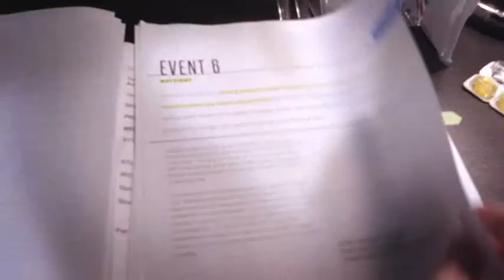1001 KNIGHTS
WORDS begin in our dreams as archetypes play out on the stage of our Inner See they fall like rain and the plants soak their feet in it. Bees, butterflies, caterpiggles, flies of all sorts you can see their legs are like stems, wings like leaves and sum like the flowers themselves. Insects exemplify specific letter combinations they are the first glimpse at the manifestation of 'sigils' or 'simbells' in the outer world. The sea and the land ... we dream in the sea ... it is why we can float or seemingly fly a return to the freedom beyond our mines and our work If your work is a joy then it is not a JOB ... and of that labor give it away without conditions to make room four more. [and the cat came back, the very next day ... thot he was a goner but the cat came back cuz he couldn't stay a WAY... ] E is 3 is Estar is 3star is Tri Star is Trickstir. if at furst yew don't suck seed... plant the damned things. Our Nature is the same as the creatures that our words create. they are beautiful examples of what we are capable of within our own creative limits, it is our WORDS that form our realities. As a boy i was male lingering and watchin' a movie The Thief of Bagdad .when a beheading scene played out .. since that day i get a very sharp pain in my neck [what a pane in the neck that was] whenever i recall it. Let them eat cake. french revolution ''tis a far far better thing i do now than i have ever done before'' ...'heads will roll''..et al. and now i'm BagDaddy O frum Oh High O...singin' O NO O NO wee don't get Fooled a Gain..Yep.. back then even the men's threw their undies at me ...hahaha...The 'E' star and the 'N' keys ... MT till now. Ishtar .. . the black death flea bitten rats ALL of these diseases, wars, calamities, disasters .. ALL of them are attempts to 'rite the world' again well i'm here to do just that. Truth or Consequences no one wants the truth OR the consequences so to make sure theres a winner all round .my own HEXaDecimation Noah's got nothin' on whats comin' round the BenD. and its biggern a big ten inch hahahahaha. this Divine Comedy two... a cents of huemer its free two witch makes it doubly cheap at twice the price. ''Reality'' ..relate... relatives... Anti Christ ... Crist ... a Crossed 2 the symbol for Jupiter 24 This 'limbo' or green bough ... so heavy laden with fruit that it breaks and touchs the ground...Red Bull gives you wings on your ANK eLs when that Hereford bull chased after myself and Phillip that day long ago we were both being identified as messengers and thus here we are Ernie and M3 '' rite bars in a language two people in this world know '' [the bars of musical notation .. the steps on a cracker jack ...hahaha]. 'J L yeah that was me when i stepped on rusty nails as a boy never used crutches or a cane ... just rolled my foot over on its edge and then hobb bobbled along ... got me three days off skewl too. Now as for what to do next it seems i got a choice .either Scurvy Dogs or Curvy Dolls hmmmm. gee ... thats a hard one, maybee i should sleep on it .hahahaha. Just how many 'lovers' do you think you've had in your stay down here? For me and i'm sure for all of us ... the first REAL one is the only one that we truly remember. for me it was the FIRST first one nothing came remotely close since then and its been well worth the wait. Rebecca ... Rebel ... Ravels Davels ... Devils evils evil kin evil Jew ~ Muslim ~ Christian Taoist or Maoist all the duck blinds in all the books in all the worlds. but the library of Alexandria was the one that really STUNG. That is what this tale of WOE man is ...O man, the library fines ... gonna cost a Fortchun.
(1) "The kingdom is like a person who has a hidden treasure in his field, (of which) he knows nothing.
(2) And [after] he had died, he left it to his [son]. (But) the son did not know (about it either).
He took over that field (and) sold [it].
(3) And the one who had bought it came, and while he was ploughing [he found] the treasure.
He began to lend money at interest to whom he wished."
(110) Jesus says:
"The one who has found the world (and) has become wealthy should renounce the world."
(111) Jesus says:
(1) "The heavens will roll up before you, and the earth.
(2) And whoever is living from the living one will not see death."
(3) Does not Jesus say: "Whoever has found himself, of him the world is not worthy"?
Adam and Eve? no a dime and we're even BrOther can you Pair a Dime?